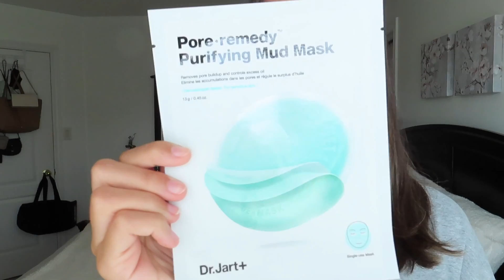Glow Recipe Fruit Babies Bestsellers Kit | Unboxing + Review!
HELLO & welcome back to another video!! I really hope you guys enjoyed this Glow Recipe Fruit Babies Bestsellers Kit unboxing & skincare review!! 🤍

Glow Recipe Fruit Babies Bestsellers Kit:

M Y   S O C I A L S :
I n s t a g r a m: @glambynicoleann
T i k   T o k: @glambynicoleann